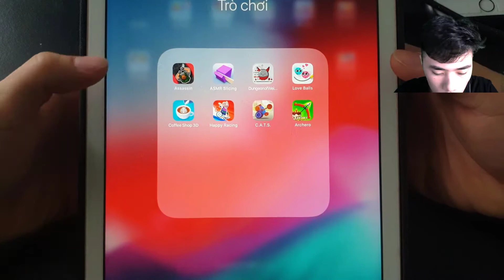Assassin,ASMR Slicing,DungeonofWei,Love Ball,Coffee Shop 3D,Happy Racing,C.A.T.S,Archero